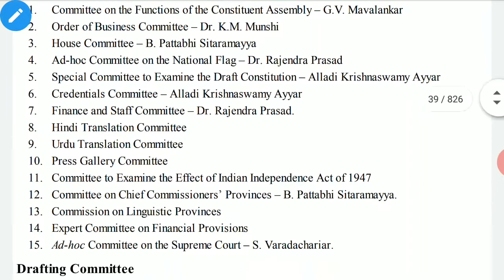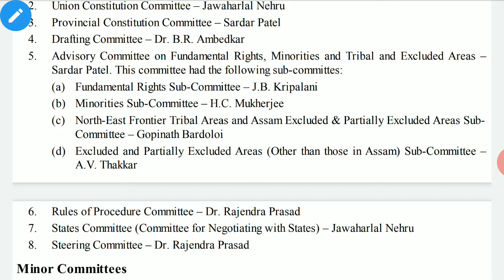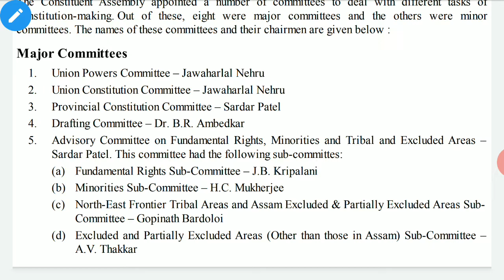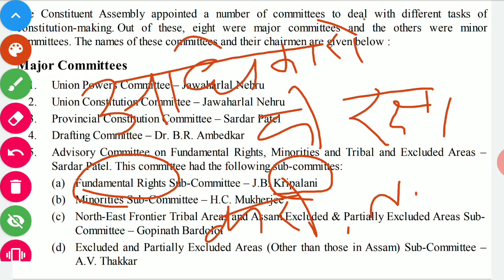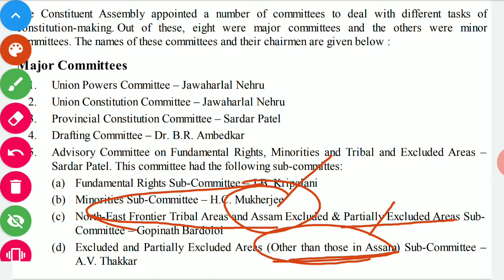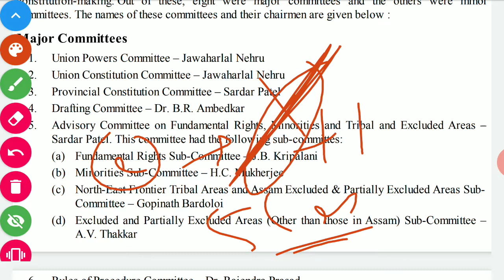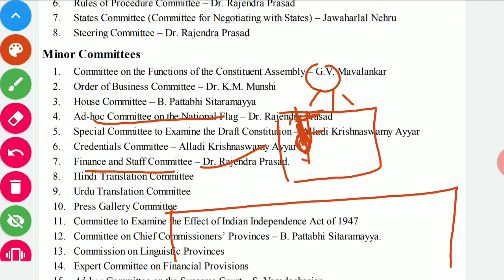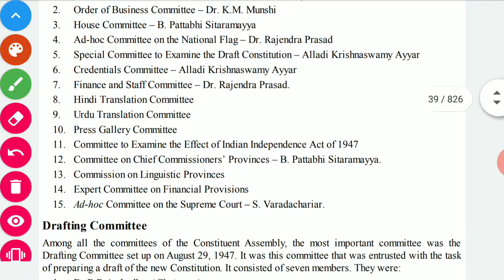indianpolity committees of constitutent assembly